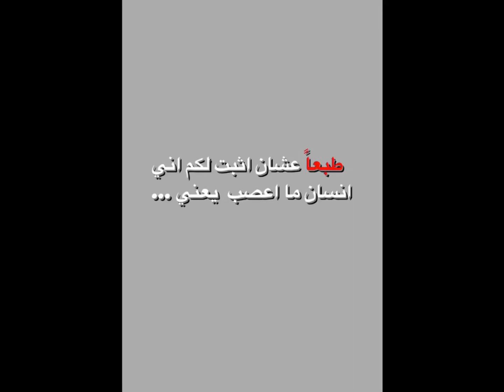طبعاً عشان اثبت لكم اني انسان مااعصب يعني🥹💔||تصميم انستا||الفكره من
يسعدني اشتراكك في القناه😍🔥

تليقرام : Klieoz